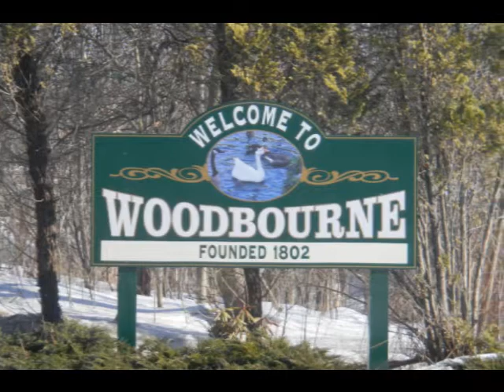Land For Sale Upstate NY - 8.9 Acres Woodbourne Sullivan County NY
Land For Sale Upstate NY
- 8.9 acre parcel located in Woodbourne/Fallsburg, Sullivan County NY
-285 ft of road frontage
-Resides in towns water and sewer disctrict (no expensive weel or septic system required)
-Breathtaking stream runs through property
-Possible owner financing
for this and other wholesale properties and premium cheap land for sale.